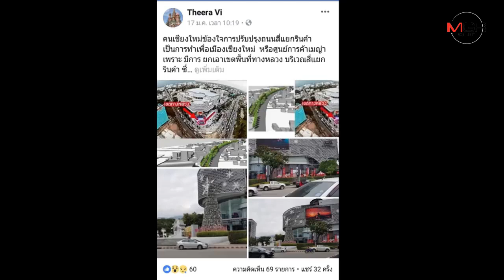อดีตอาจารย์ ม.ดังเชียงใหม่โวยห้างยึดเขตทางหลวงผุดลานกิจกรรม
18/01/2019 อดีตอาจารย์ ม.ดังเชียงใหม่โวยห้างยึดเขตทางหลวงผุดลานกิจกรรม
ศูนย์ข่าวเชียงใหม่ - อดีตอาจารย์และผู้บริหาร ม.ชื่อดังเชียงใหม่ โวยกรมทางหลวงปล่อยห้างดังแยกรินคำใช้พื้นที่เขตทางหลวงมูลค่ากว่า 200 ล้านบาท ผุดลานน้ำพุ-ลานกิจกรรม แทนปรับปรุงถนนแก้วิกฤตจราจร จ่อร้อง ป.ป.ช.-ศูนย์ดำรงธรรม